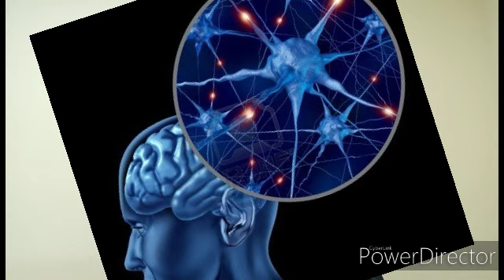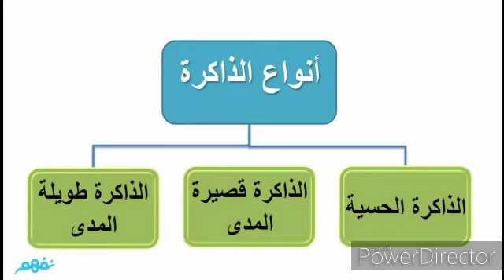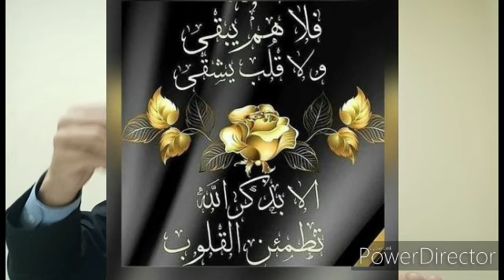النسيان وضعف الذاكرة في كبار السن... هل هو مرض ؟ وهل يمكن تجنبه